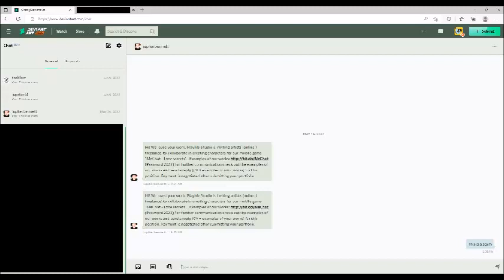A Spam Bot is Harassing Me on DA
Are you being stalked by this spam bot? If you are you must be sick of it are you?